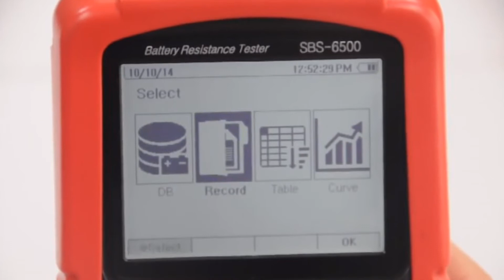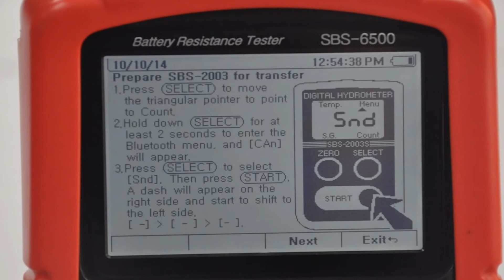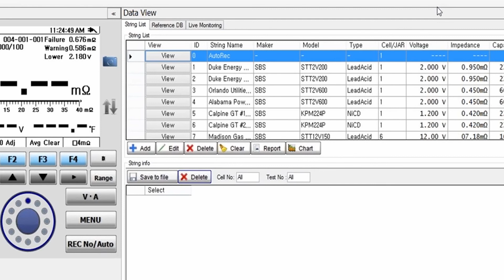The SBS-6500 - Battery Internal Resistance Tester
The SBS-6500 analyzer is a multipurpose resistance and voltage testing kit. It has a storage capacity of 7.5 million data records for capturing and analyzing the entire history and details of up to 300 battery systems. Through your PC, or while on-site, the SBS-6500 can be programmed with site names, battery details and pass/warning/fail alarm set points for resistance measurements (pass/fail for voltage). All data is retained in the meter’s internal memory for on-site comparisons and historical trending. It connects to a PC via USB to create custom graphical reports in PDF, Excel or Word formats.

The SBS-6500 will also directly import specific gravity readings from an optional SBS-2003 digital hydrometer, storing voltage, resistance, temperature and gravity readings inside the SBS-6500 tester for future reference/reporting.

Storage capacity of 7.5 million data records, retained in the meter’s internal memory for instant historical trends